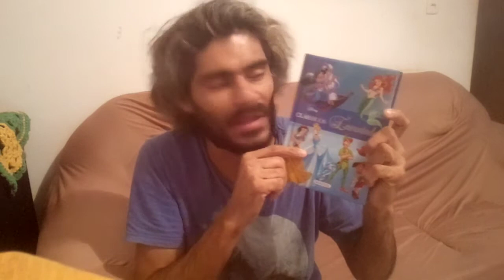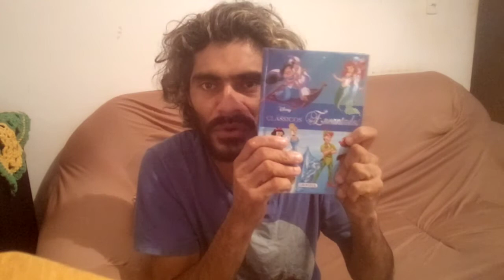Dia Nacional do Livro(1)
Minha Biblioteca Pessoal !